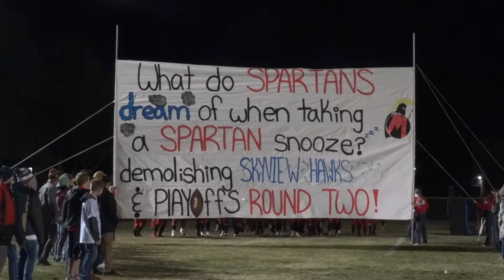Minico football is a family affair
The Minico Spartans are playing in the State Championship game but it's extra special for head coach Tim Perrigot as his son John is the quarterback